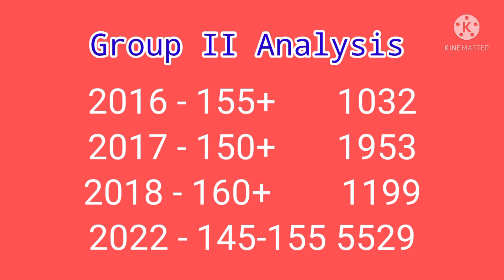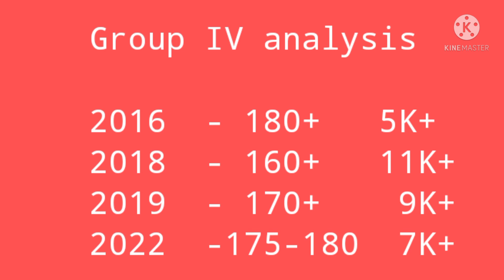TNPSC Group II & Group IV Cutoff analysis